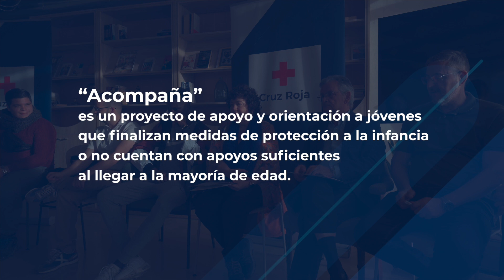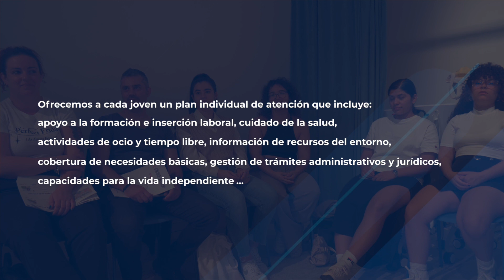Proyecto Acompaña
Cada año miles de jóvenes alcanzan la mayoría de edad habiendo crecido bajo el Sistema de Protección a la Infancia, separados de sus familias.

En ese momento finalizan sus medidas de protección y las alternativas para el retorno familiar se hacen inviables en la mayoría de los casos, teniendo que afrontar una emancipación precoz y forzosa, que los predispone a una situación de riesgo de exclusión social.

A través del proyecto “Acompaña” apoyamos a estos y estas jóvenes en su transición a la vida adulta.